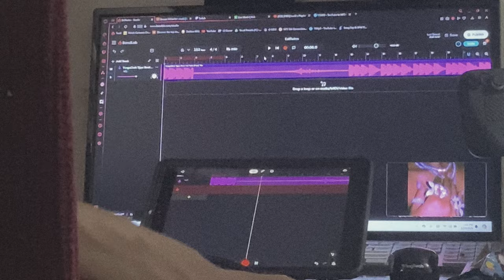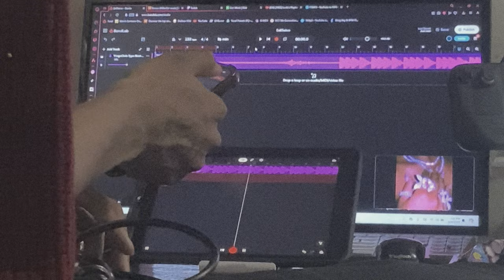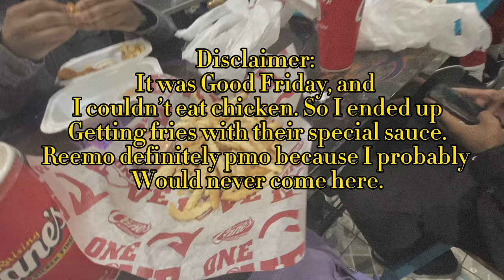ON THE STREETS: EPISODE 1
Luh twan hop aht he got a Drake Luh Twan Hungry he eatin steak
- Dr. Umar